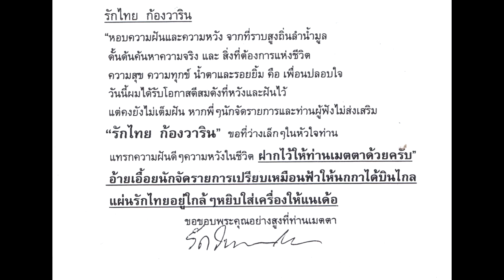สัญญารักพักหนี้ - รักไทย ก้องวาริน (ก้อง วาริน)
อัลบั้ม : สัญญารัก พักหนี้ (2544)

01 สัญญารักพักหนี้
02 เอิ้นขวัญ ฝันสลาย
03 จดหมายคนขี้อาย
04 ถล่มคนลวง

© ดี เอ เซีย
© ด่วนอิสาน

ติดตามเพจเพื่อรับชมวิดีโอเพิ่มเติม
ลูกทุ่งหมอลำ บายมี ตำนานเพลงดังในใจคุณ